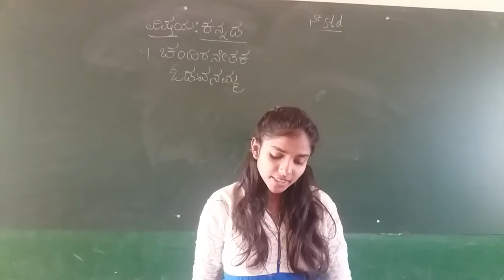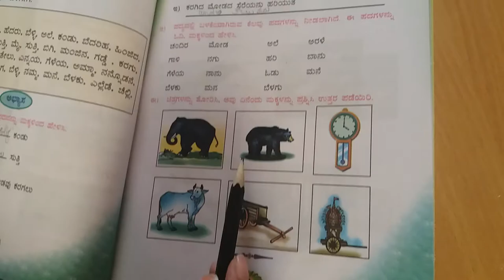RPS 1ST STD KANNADA CHANDIRANETAKE ODUVANAMMA NOTES BY ANKITHA